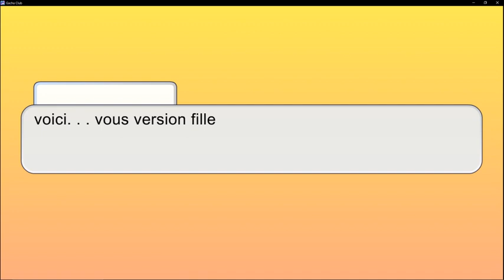voici VOUS ! / here YOU are !